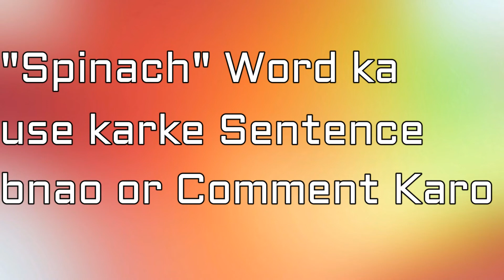पालक को इंग्लिश में क्या कहते है | Palak ko english mein kya kahate hain | Paalak in English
Paalak ko english mein kya kahate hain

palak ko english me kya bolenge
palak angreji name